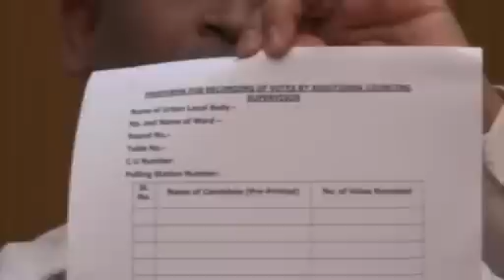training వోట్ల లెక్కింపు...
Elections, counting, evm